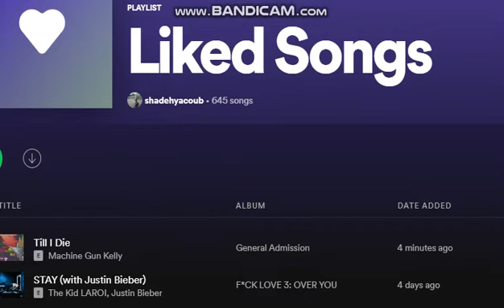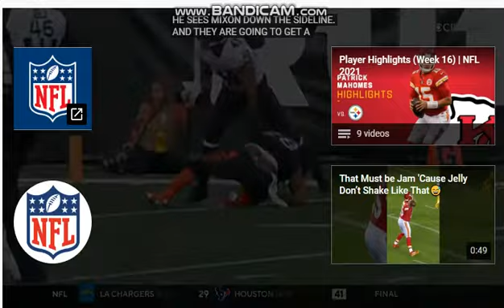HYPE SONG FOR BENGALS SUPER BOWL BOUND